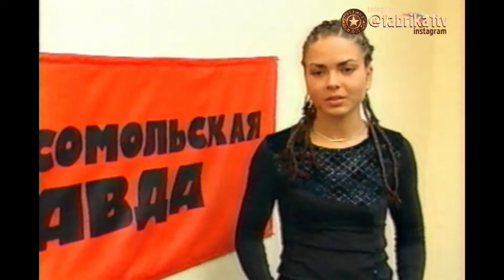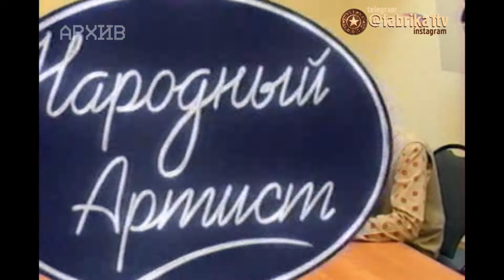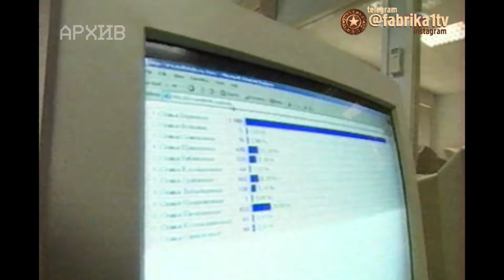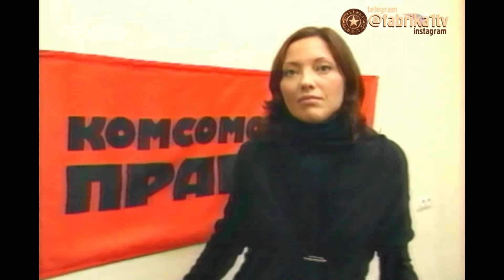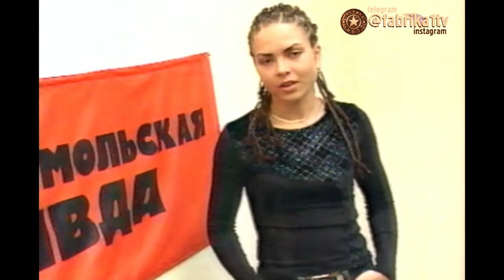Дневник Народного артиста-1 | Серия 2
Помочь каналу в развитии карта Сбера: 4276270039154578